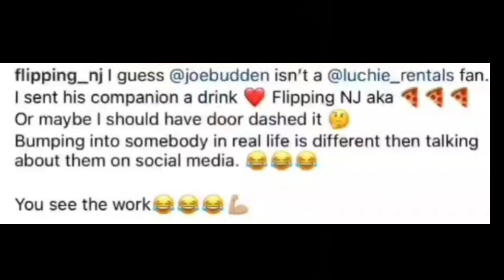"JOE BUDDEN " response to "CEASER PINA BROTHER " (HE COULD'VE BEEN IN A PICKLE)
Try the free video editor CapCut to create videos!